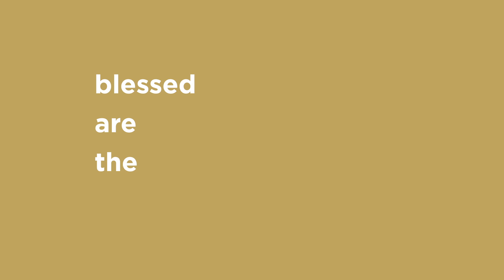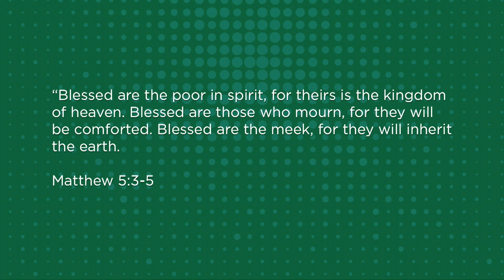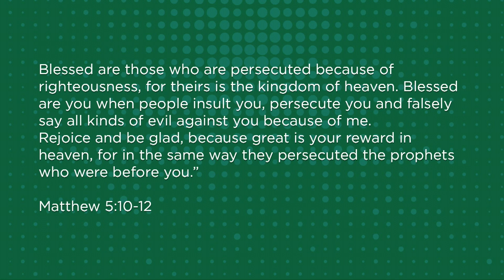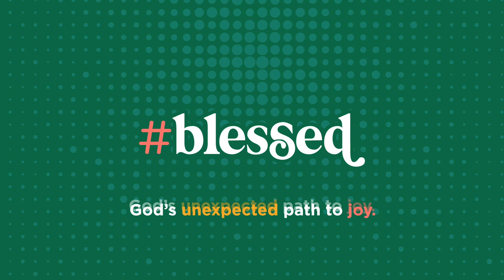blessed Series: Week 4 | Matthew 5:6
ABOUT GRACE CHURCH
Maybe you’re looking for a church that’s serious but not stuffy. Maybe you want a place that’s committed to truth but walks in grace.

Maybe you just know it’s time to do something, but you’re not sure what, and you just need something simple — one step at a time.

Welcome to Grace. We’re a family, and we go out of our way to make you feel like you’re a part of it right away.You’re welcome to join us any Sunday at a campus near you.